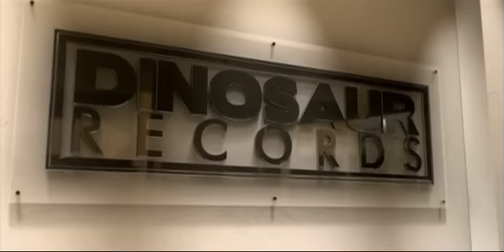Airbourne - No Way But The Hard Way (Music Video)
Airbourne's video for 'No Way But The Hard Way' from the album No Guts. No Glory

THE PIT - Your home for metal news, opinions, and culture.

LYRICS
I had a good job
And a good lovin' woman
But the world fell apart
And then I lost her
I can't bear to lose
I'll be over to fight
Can't drink enough whiskey
To make it all right
But the tide will turn
Cause I have learned
There ain't no way but the hard way
Get used to it
I said there ain't no way but the hard way
So get used to it
You say I drink too much
And that is a problem
But that's how it goes
When you hit rock bottom
Don't need your advice
Or your helping hand
Cause I'm living on the road
In a rock and roll band
The time will turn
And you will learn
The tide will turn (Yes it will) (Hey, hey)
I'm gonna roll on (Hey, hey)
I'm gonna stand strong (Hey, hey)
For the long haul (Hey, hey)
Its rock and roll
When the chips are down
You gotta make your play
'Cause there ain't no way (But the hard way)
Oh no there ain't no way
But the hard way
Get used to it (Rock and roll)
No way but the hard way
The tide will turn